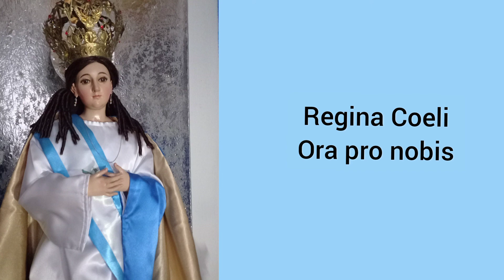Seguro este milagro no lo habías escuchado ¡y ni te lo imaginabas!